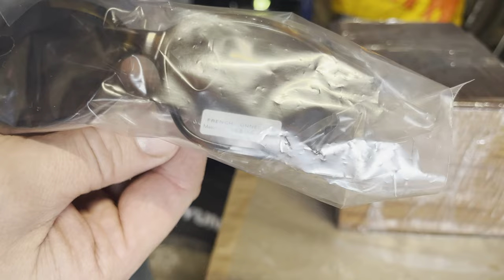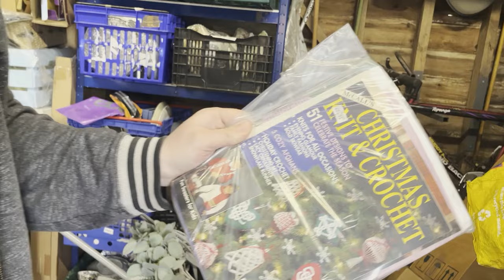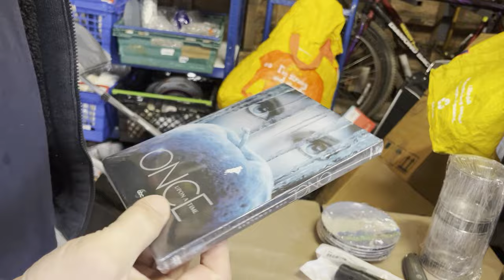BIG REGRET | eBay Reseller UK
In this video we discuss some reselling regrets, plus there's some sales too! Faye & Simon

We’re Faye & Simon, husband and wife making a full time living from mainly Reselling on eBay and Amazon.
so come over and say hello!

We have a Board Game Spare Parts Facebook Group for swaps and giveaways - to help us all find those missing pieces!

Here's a link to tools and resources we use everyday in our Reselling business

For £10 FREE money to spend at any whatnot store, follow this link for full terms